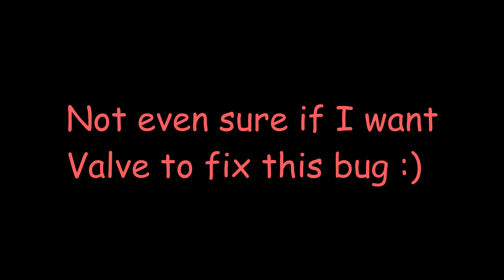It's conga time babies!